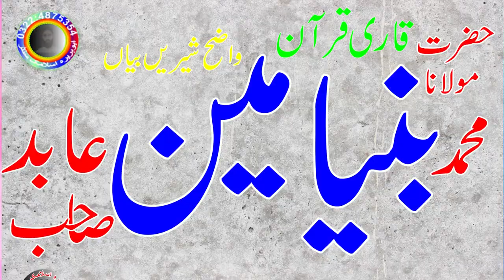Naat sharif Hafiz Muaz Kausar Sb